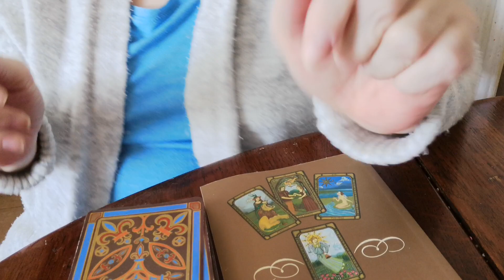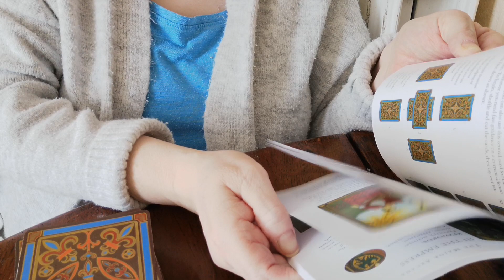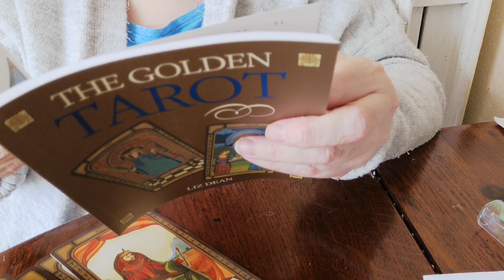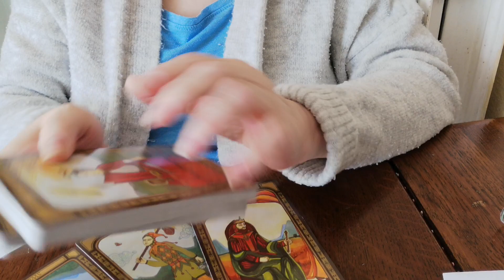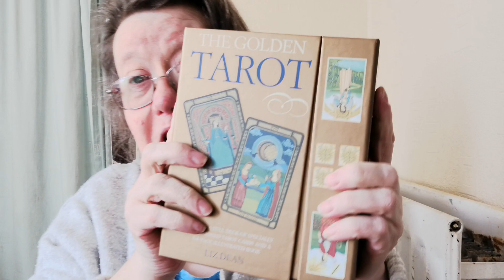Part one Works Book shop The Golden Tarot card Shopping haul Coventry Uk